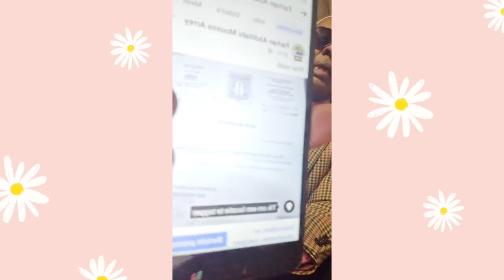WAR DEG DEG Ah DJIBOUTI 🇩🇯 February 23, 2024